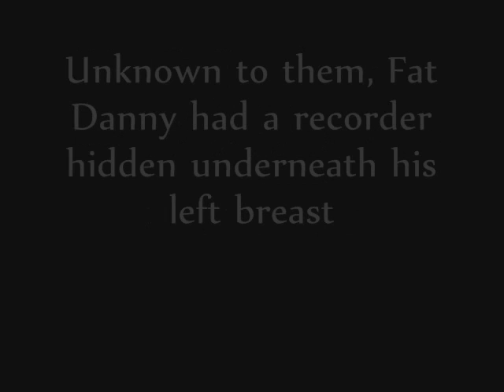Fat Dannys recording for help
Please god, either make the pain stop of find me a date.